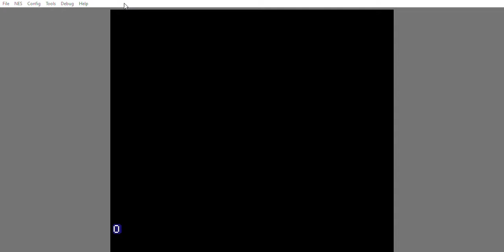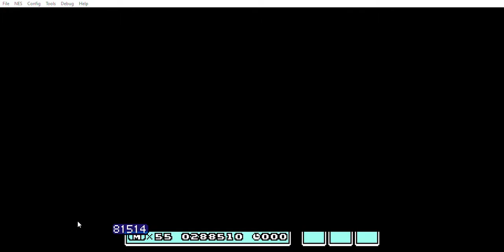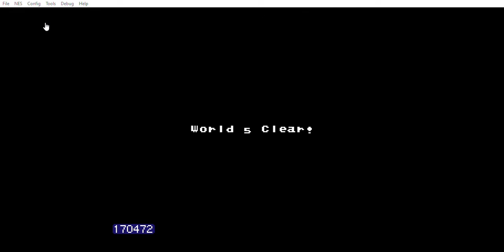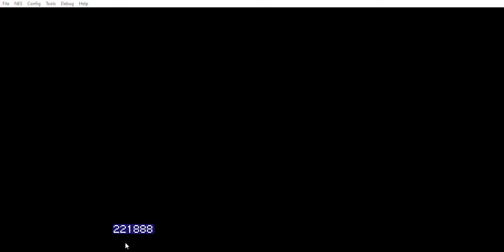smb3mix penguin% tas 1:28:47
this one was kind of a joke but this was also my first time beating the game.
this is also technically a world record.

and for those wondering about the rules they are as follows: on the title screen input the konami code what this does is it gives you 50 lives and 50 of each powerup and when you hold select you gain invincibility and instant p speed. you are not allowed to press select during the run. before entering the first level you must equip a penguin suit. if you lose the penguin suit you must immediately lose a life and re equip the penguin suit. time starts when the title screen loads and ends when you lose control of your character after defeating bowser. no other powerups can be used besides the penguin. Mitchflowerpower i issue you a challenge to beat my tas time of 1:28:47 same for darbian or whoever dares to beat my shitty tas.